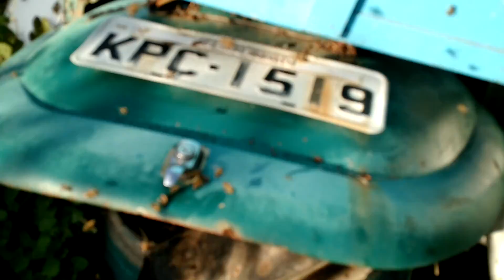2017-07-21_ Retirada enxame_5